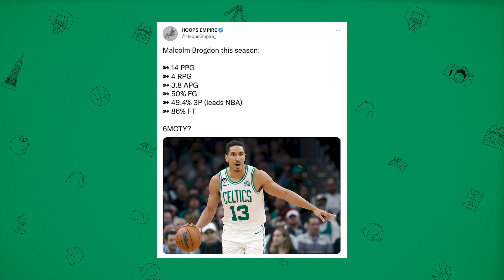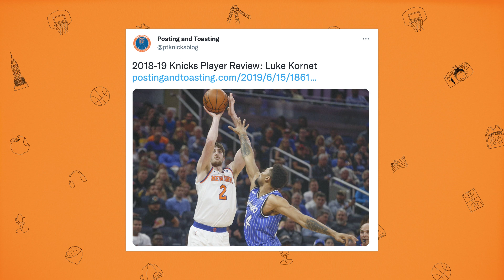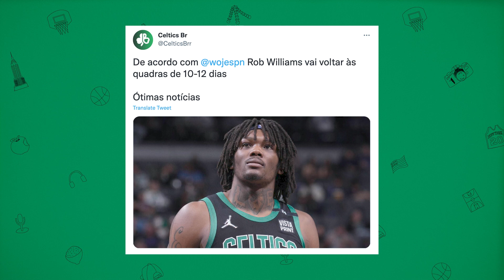【NBA】ボストンセルティックスって一体どんなチーム？（2022年12月版）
皆さんは今シーズンのボストンセルティックスについてどう思いますか？コメント欄に書き込んでください👍。でHAでHA平和！

バックグラウンドミュージック🎵：Sunny Days